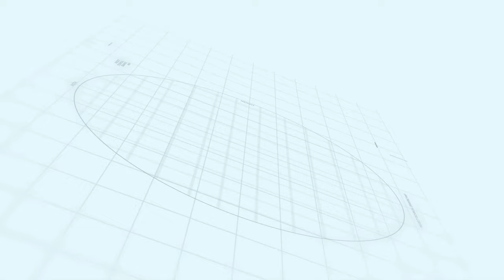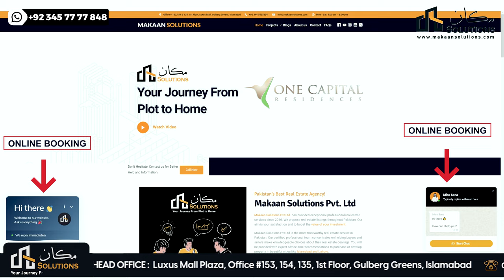One Capital Residences | Capital Smart City Islamabad | Makaan Solutions